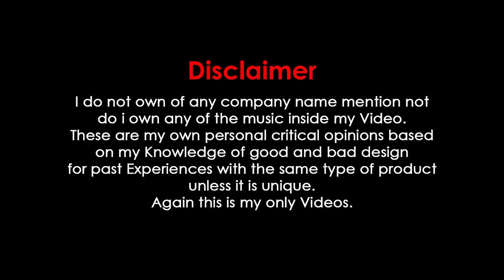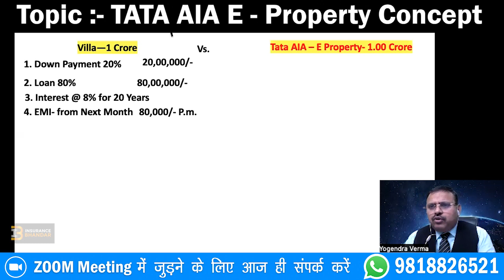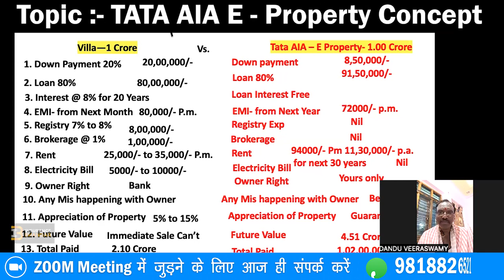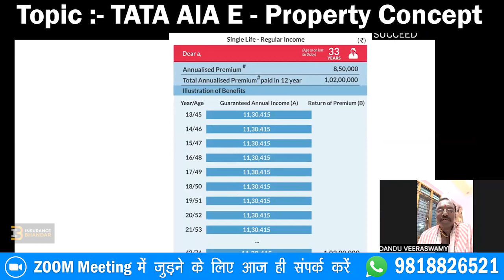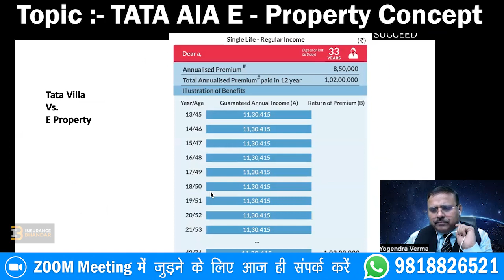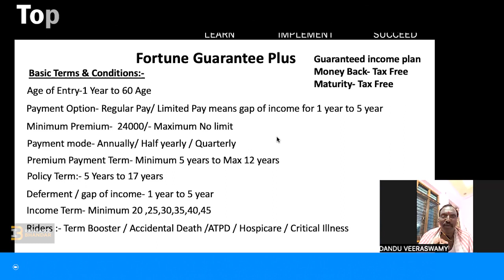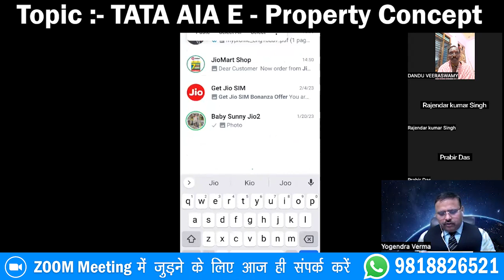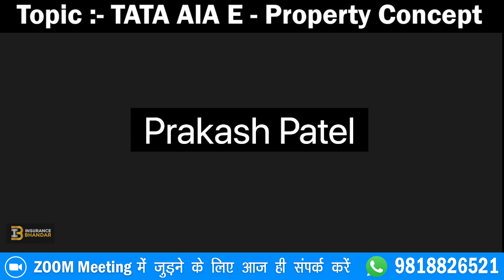TATA AIA E Property Concept | 1BHK /2 BHK / 3 BHK | VILLA Concept | Must Watch 2023